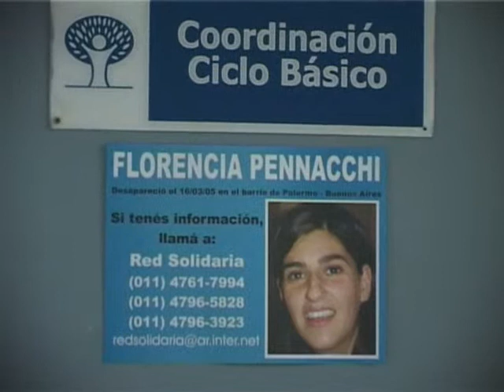INFO FLORENCIA P. VIII Flopi por dentro .wmv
NOTA REALIZADA POR ELIO BRAT - Periodista de Neuquén (Argentina)

INFORME ESPECIAL A 7 AÑOS DE LA DESAPARICIÓN DE LA JOVEN NEUQUINA FLORENCIA PENNACCHI (16 MARZO 2005/ 16 MARZO 2012)

PARTE VIII
Flopi por dentro